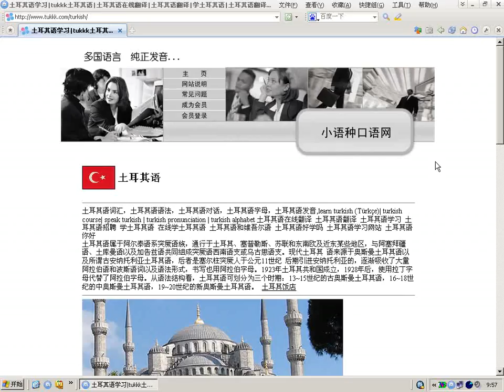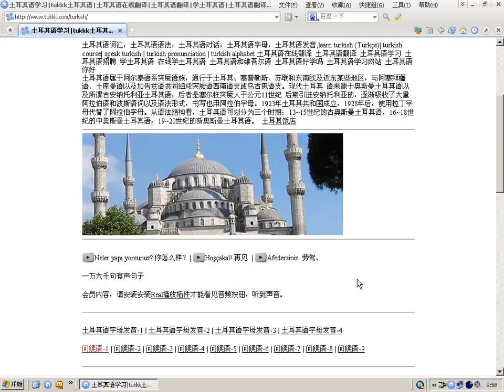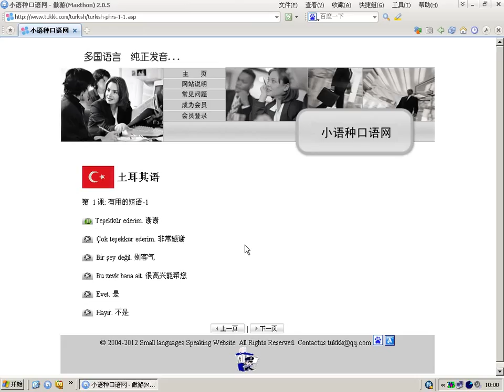学土耳其语 在小语种口语网学习的体会